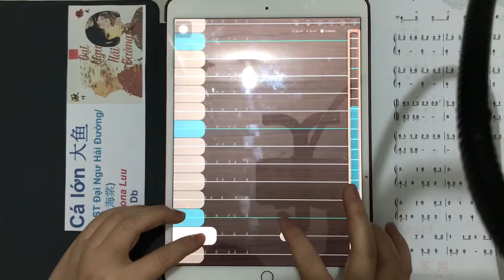Đại Ngư- Đại Ngư Hải Đường OST